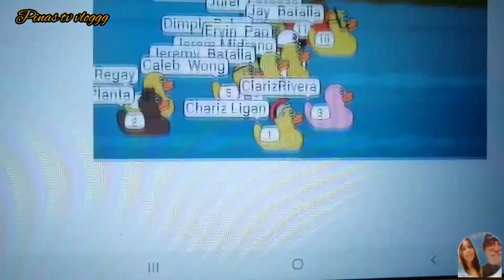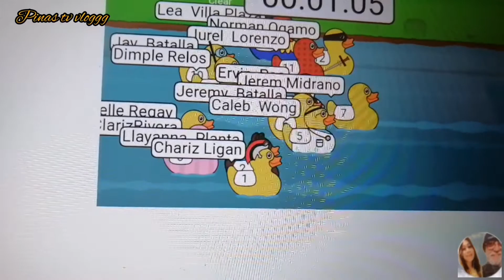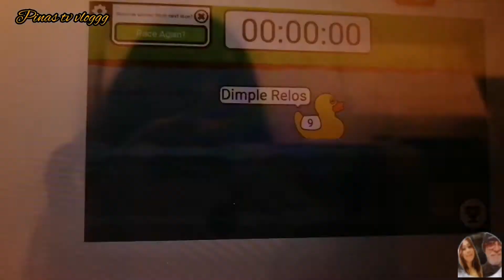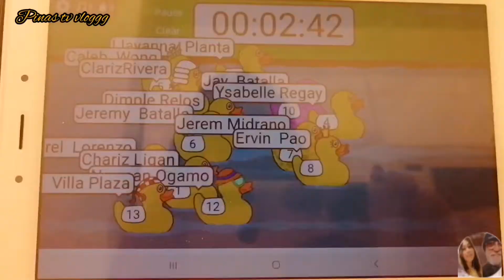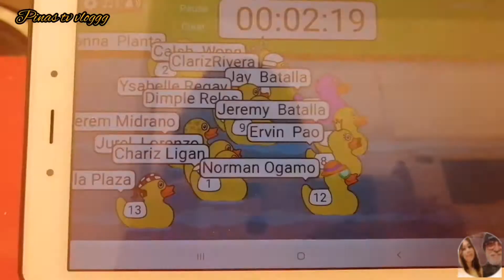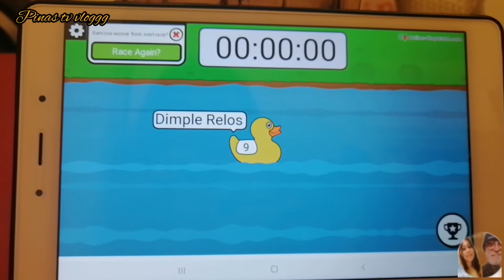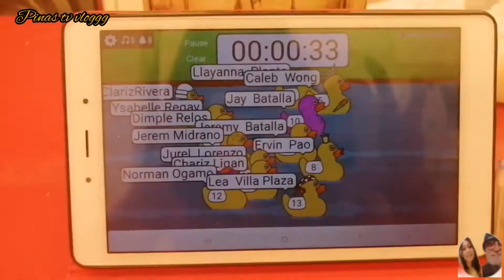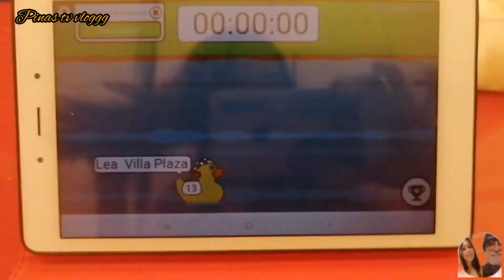Reward to our loyal customers | love you all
I'm so grateful having you all guys.. In return wants to share my blessings to you guys.
 So, just be happy and love one another. 😘😍😊